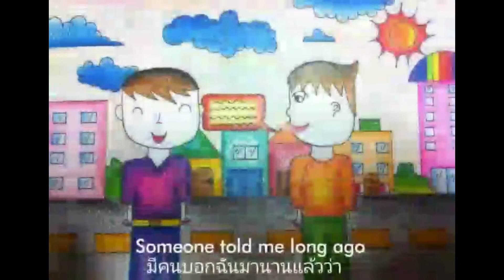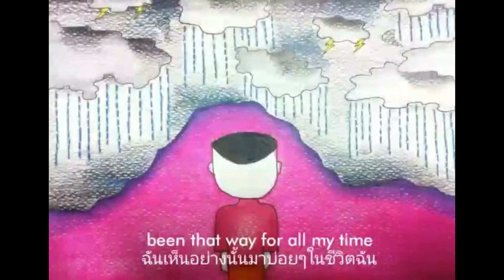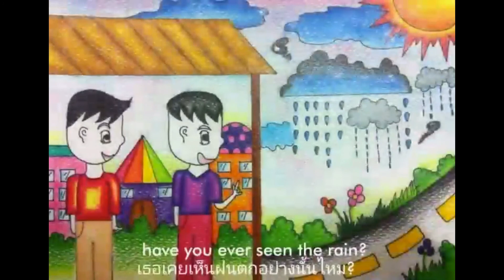Have You Ever Seen The Rain? 🌧 | Ver.Drawing and Paint 🎨 |-Rod Stewart-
If there are any errors to apologize for any inconvenience this.